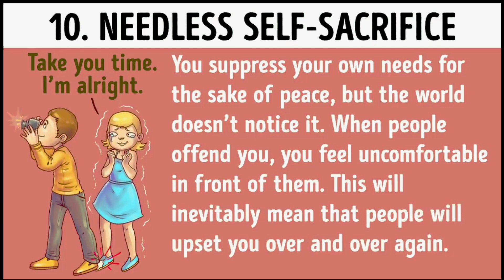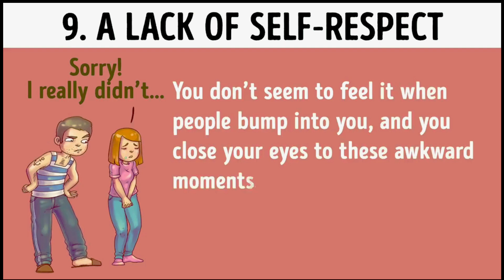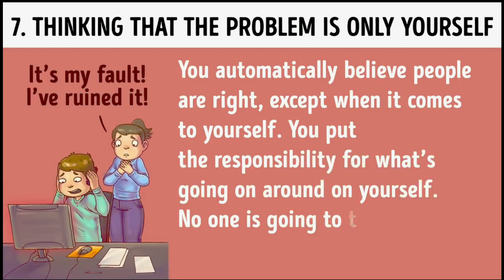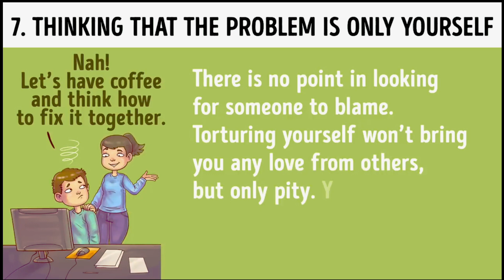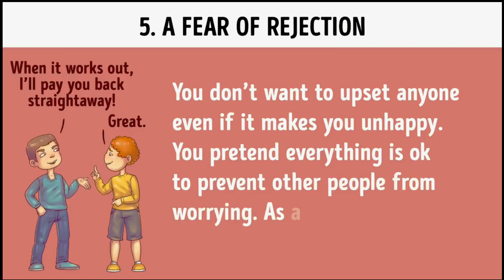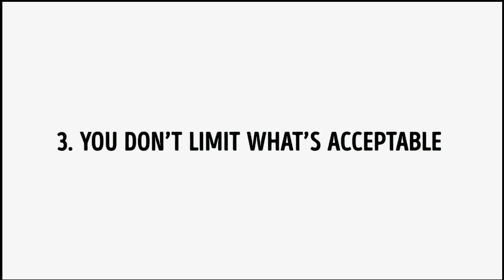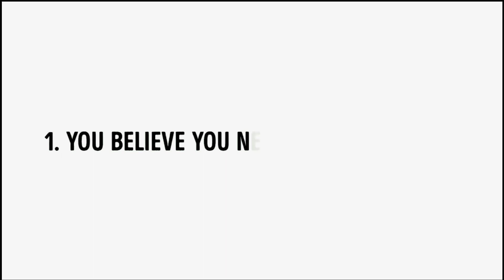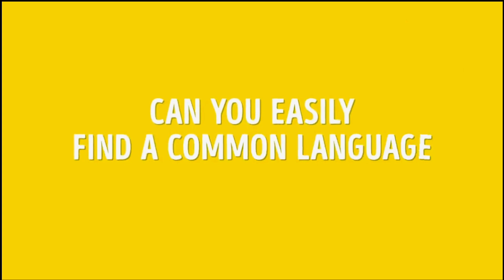People will take advantage of you because of these 10 mistakes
Being taken advantage of by a friend can be extremely painful. When we are taken advantage of, we feel lost, vulnerable, and confused. Failure to anticipate that can lead to us becoming distrustful of those around us.[1] Sometimes your friends act heartlessly and sometimes, they take advantage of you on purpose. There are a few ways to tell if you're being taken advantage of, so you can decide if it's the right time to say goodbye to your friend.